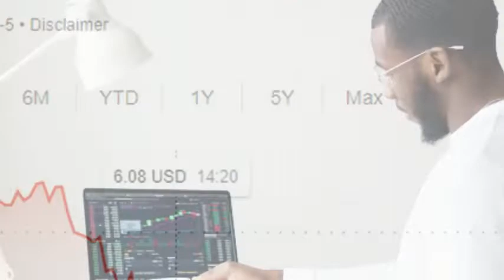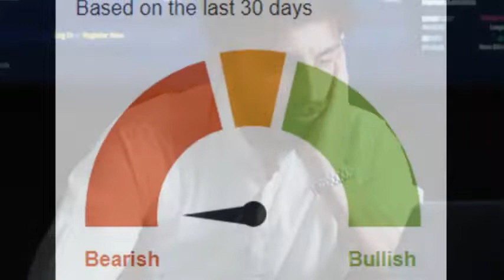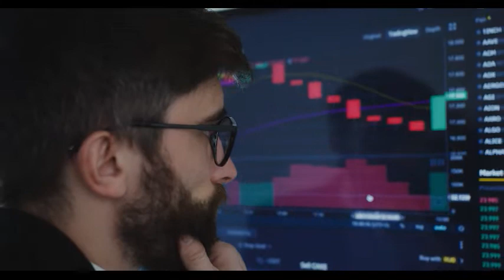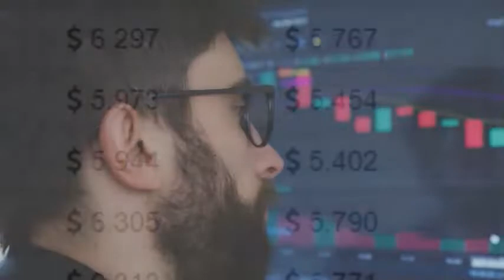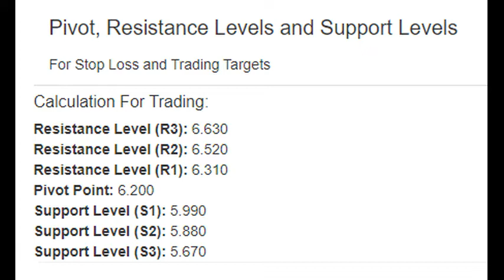NEGG Stock! Society Pass Inc | Society Pass IPO | NEGG Stock Prediction February 15, 2022 🔥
(Updated on Feb 14, 2022)

Newegg Commerce, Inc. stock upgraded from Strong Sell Candidate to Sell Candidate after Monday trading session.

The Newegg Commerce, Inc. stock price fell by -3.64% on the last day (Monday, 14th Feb 2022) from $6.32 to $6.09. and has now fallen 4 days in a row. During the day the stock fluctuated 7.30% from a day low at $6.03 to a day high of $6.47. The price has fallen in 6 of the last 10 days and is down by -9.91% for this period. Volume fell on the last day along with the stock, which is actually a good sign as volume should follow the stock. On the last day, the trading volume fell by -8 thousand shares and in total, 270 thousand shares were bought and sold for approximately $1.65 million.

The stock lies in the middle of a very wide and falling trend in the short term and further fall within the trend is signaled. Given the current short-term trend, the stock is expected to fall -61.64% during the next 3 months and, with a 90% probability hold a price between $1.29 and $3.34 at the end of this 3-month period. Do note, that if the stock price manages to stay at current levels or higher, our prediction target will start to change positively over the next few days as the conditions for the current predictions will be broken.

Signals & Forecast
There are mixed signals in the stock today. The Newegg Commerce, Inc. stock holds sell signals from both short and long-term moving averages giving a more negative forecast for the stock. Also, there is a general sell signal from the relation between the two signals where the long-term average is above the short-term average. On corrections up, there will be some resistance from the lines at $6.50 and $7.94. A break-up above any of these levels will issue buy signals. Volume fell together with the price during the last trading day and this reduces the overall risk as volume should follow the price movements. A buy signal was issued from a pivot bottom point on Thursday, January 27, 2022, and so far it has risen 0.33%. Further rise is indicated until a new top pivot has been found. Furthermore, there is a buy signal from the 3 month Moving Average Convergence Divergence (MACD).

Newegg Commerce, Inc. finds support from accumulated volume at $6.07 and this level may hold a buying opportunity as an upwards reaction can be expected when the support is being tested.

Is Newegg Commerce, Inc. stock A Buy?
Newegg Commerce, Inc. holds several negative signals and we believe that it will still perform weakly in the next couple of days or weeks. We, therefore, hold a negative evaluation of this stock. We have upgraded our analysis conclusion for this stock since the last evaluation from a Strong Sell to a Sell candidate.

Predicted Opening Price for Newegg Commerce, Inc. of Tuesday, February 15, 2022

Fair opening price February 15, 2022
$6.20